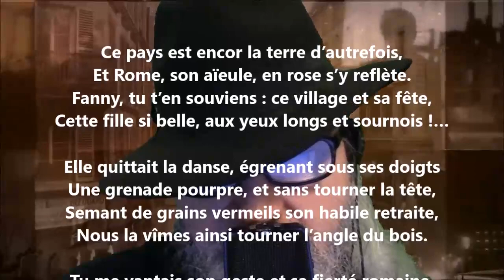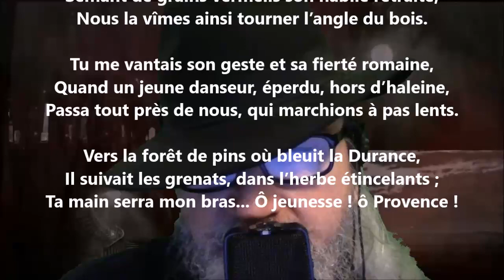Les grains de grenade - Auguste de Belloy lu par Yvon Jean